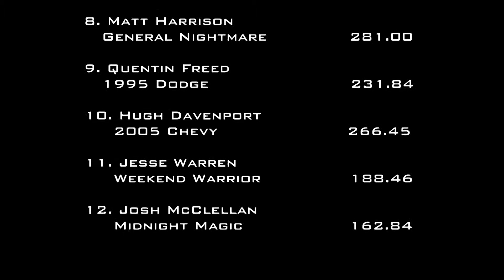10/7/17 USA-East Lisbon, OH 2.6 Diesel FWD Trucks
USA-East Sled Pulling/Full Pull Productions, Inc.
8,000 lb. 2.6 Diesel Four-Wheel Drive Trucks
A Night Of Mayhem
Lisbon, OH
Saturday, October 7, 2017
9:51 PM - 10:31 PM